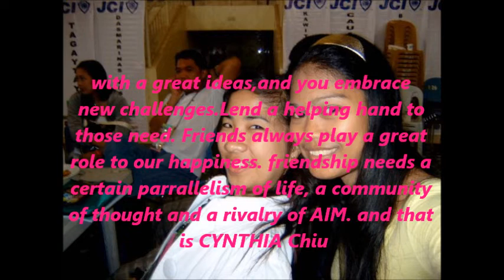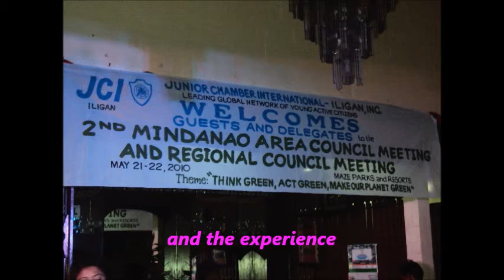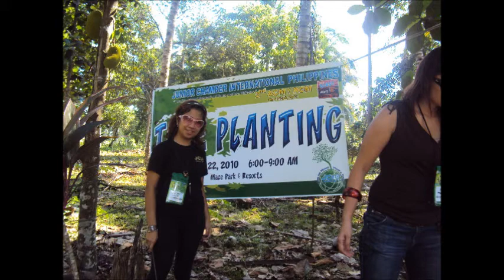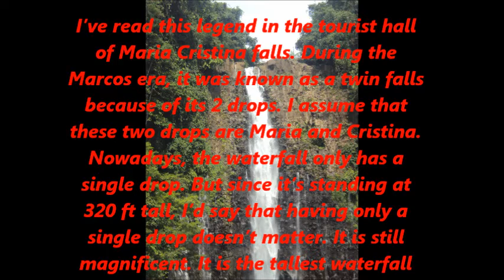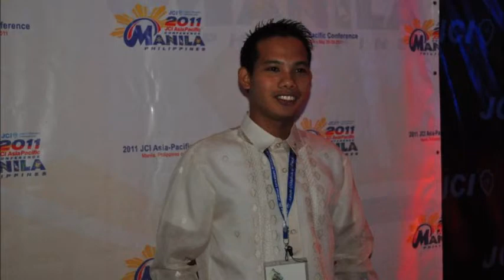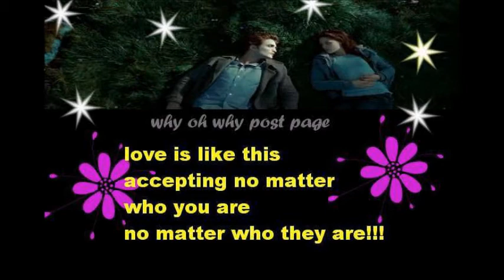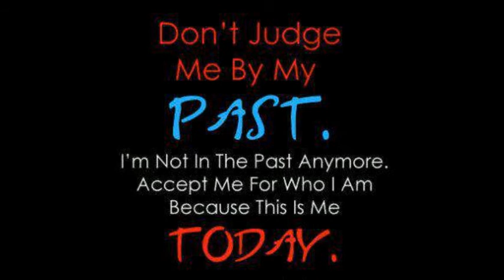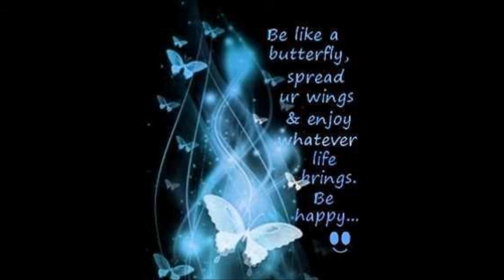surigao and kadayawan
hinde mo talaga mamalayan kung saan ka mag punta nandyan na pala ang soulmate mate mo malapit sayo.

It's You its me By: KASKADE, I Feel Like By: KASKADE
             _I_Think_God_Can_Explain By: SPLENDER